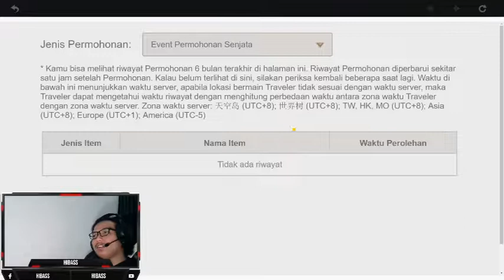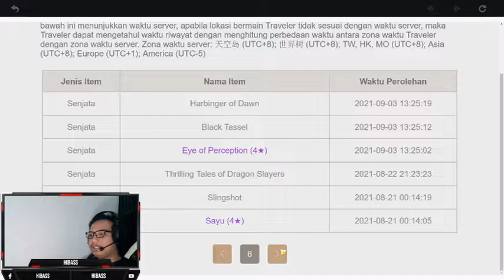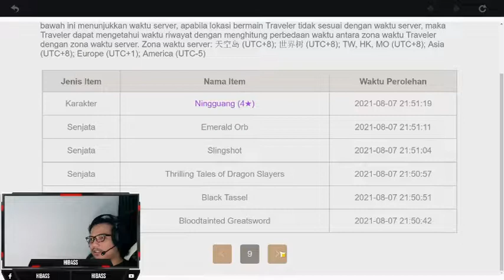Gacha Hu Tao + Staff of Homa, Yakin bisa dapet 2 2nya?